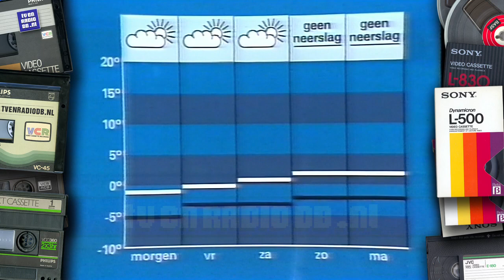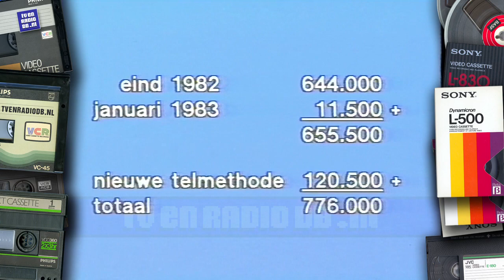TV: NOS Journaal (19830209) - 2335uur Journaal met Rien Huizing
Compleet NOS Journaal met Rien Huizing. Uitgezonden op 9 februari 1983 om 23:35uur op Nederland 1.